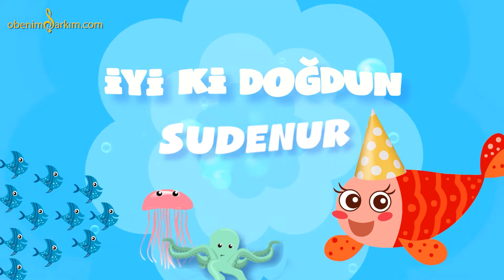İyi ki Doğdun SUDENUR - İsme Özel Kırmızı Balık Doğum Günü Şarkısı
KIRMIZI BALIK ( SUDENUR )

İYİ Kİ DOĞDUN SUDENUR
İYİ Kİ DE DOĞDUN SUDENUR